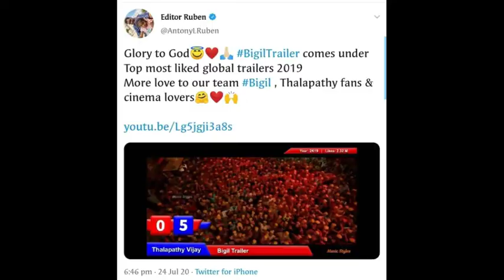Bigil Trailer Made World Record😱 | The First Tamil Trailer To Have in GLOBAL TRAILERS-2019 | IPT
Hi friends in this video we are going to see Bigil Trailer Made World Record | The First Tamil Trailer To Have in GLOBAL TRAILERS-2019

                        ~INFO PLUS~